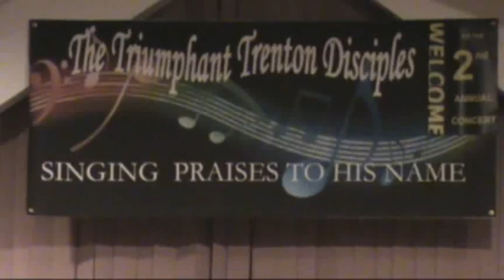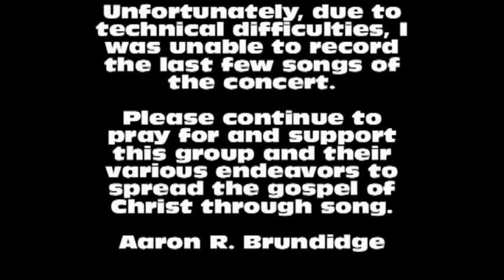Triumphant Trenton Disciples 2012 Concert Set 3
Third set of performances during the Triumphant Trenton Disciples Concert in October 2012.